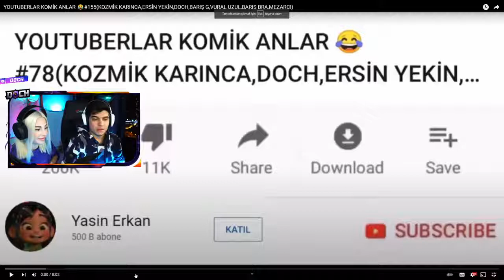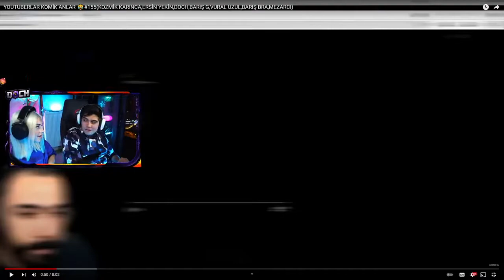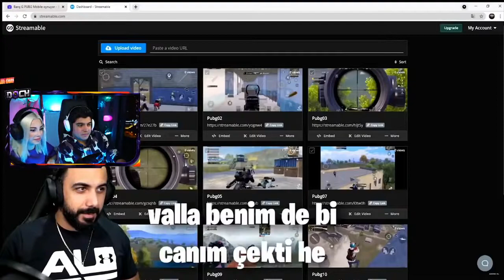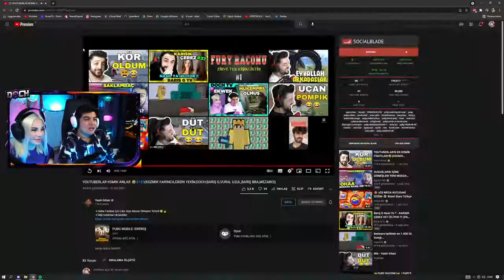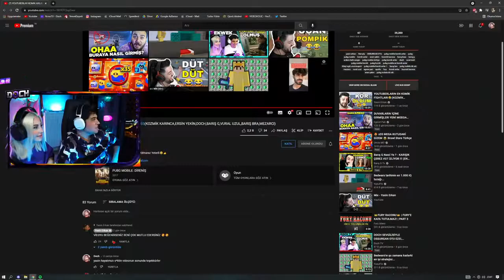DOCH SEVGİLİSİYLE YOUTUBERLAR KOMİK ANLAR 😂# 155 İZLİYOR AGABEE